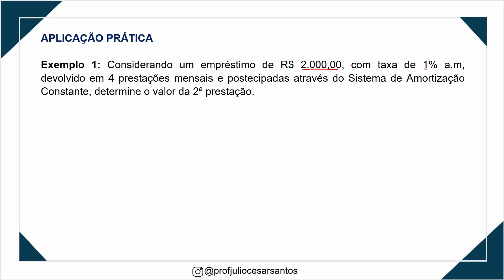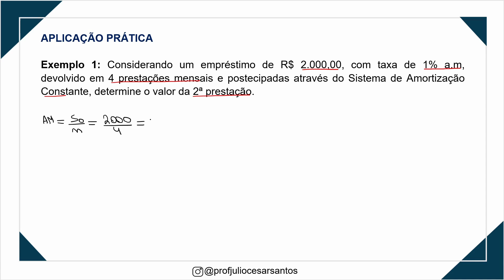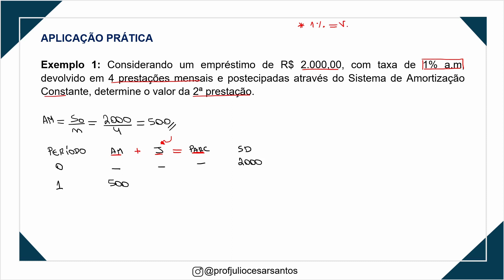Matemática Financeira - SAC - Cálculo da Segunda Prestação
✅ Sistema de Amortização Constante (SAC)

✔ Aprenda a Calcular o valor da Segunda Prestação no Sistema de Amortização Constante (SAC)